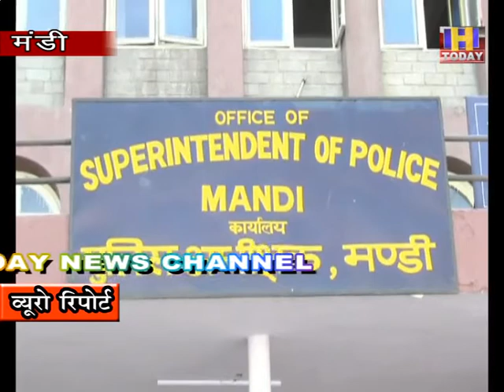14 किलो 154 ग्राम चरस के साथ चरस तस्कर गिरफ्तार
14 किलो 154 ग्राम चरस के साथ चरस तस्कर गिरफ्तार
बल्ह थाना पुलिस की टीम ने गुप्त सूचना के आधार पर पकड़ा चरस तस्कर
पधर उपमंडल के धमरेहड़ गांव का रहने वाला है आरोपी देवी सिंह उर्फ सूर्या